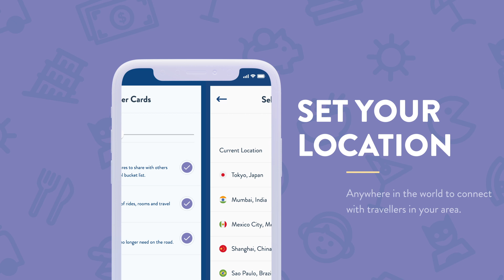Introducing Travltalk, the new app for finding travel buddies and splitting costs. Go Your Own Way.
Meet travellers nearby, split the cost of activities and sell items you no longer need on the road. Check out the Travltalk App on Apple Store and Google Play.

Music written and sung by Julia Bellchambers